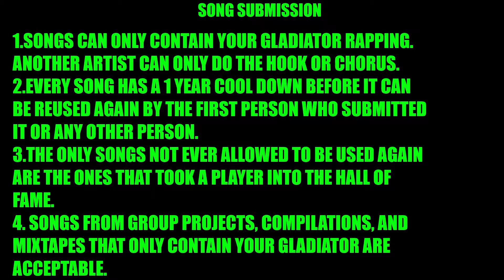The ARENA WEEK 22 Battle Recap KYDD VS DAX 11/20/2020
In this video I cover who won the battle between Brandon T. (KYDD) VS Jessie L. (DAX). See who gets kicked in the Pit Of Shame. Plus a new challenger will be entered into the ARENA. Check out the rules at the start of the video if you are interested in submitting a lyrical gladiator.